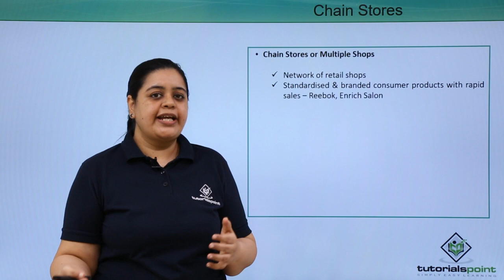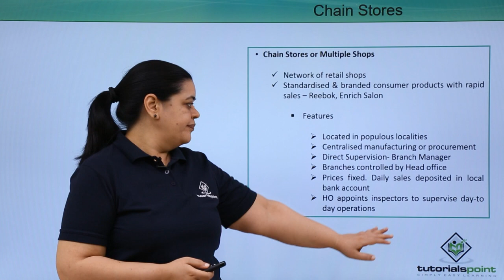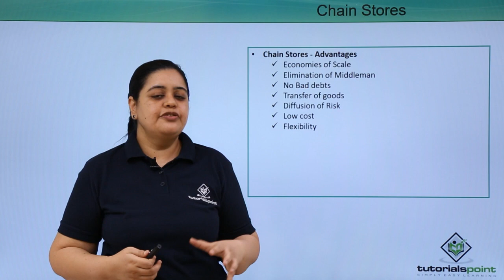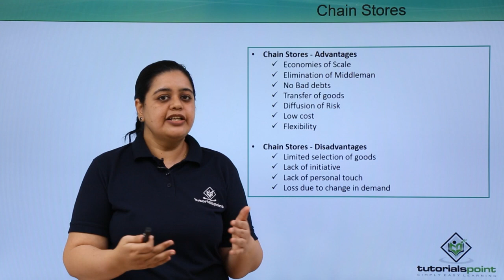Class 11th – Internal Trade - Chain Stores | Business studies | Tutorials Point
Internal Trade - Chain Stores